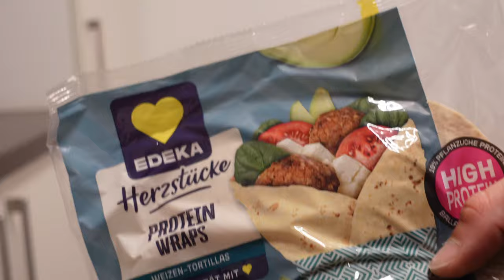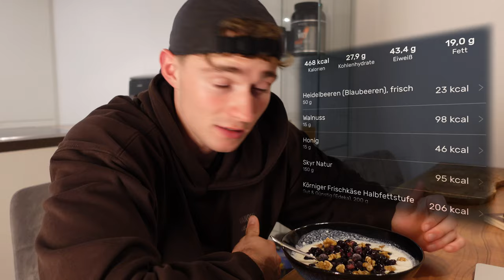3 schnelle & einfache HIGH PROTEIN Meals für Muskelaufbau 💪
Meine Buchempfehlungen:
Das Große Buch vom Schlaf
1% Methode
48 Gesetze der Macht
Der Weg eine wahren Mannes
6 Säulen des Selbstwertgefühls